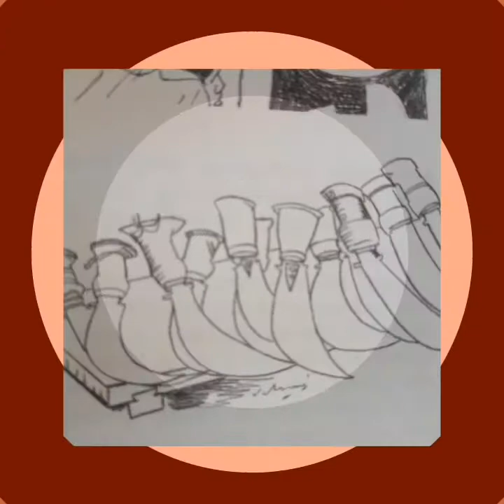vayanatt Kulavan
വയനാട്ട് കുലവൻ